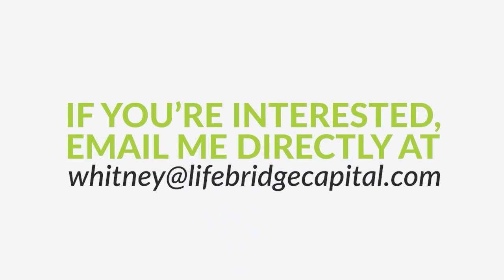How I Started in Multifamily Syndication | Rama Krishna Chunchu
⚡️ DEAL ANALYSIS WORKSHOP ⚡️

Deal Analysis. The #1 Critical Skill EVERY Multifamily Investor MUST know! Want to take your investing career to the next level? Then check out Think Multifamily’s Deal Analysis Workshop.

Many career professionals, especially those earning healthy incomes, look for ways to put their money to work, earn passive income and potentially build wealth. Thus, many, especially those holding a lucrative day job, turn to passive real estate investing to accomplish these goals. While most remain passive investors, there are highly-motivated and driven individuals who go on to active investing as a general partner or co-GP in multifamily syndication.

Such is our guest in today’s episode. Building a 15-year career in the IT industry, Rama Krishna Chunchu of Usha Investment Group has now chosen the path to active investing in the multifamily syndication space. Before doing so, he pursued various means of learning real estate investing - from reading books, listening to podcasts, attending conferences, joining mastermind groups, and investing in deals as a passive investor. Listen now and gather how an IT professional gets a start in real estate investing and becomes a co-GP in multifamily syndication.